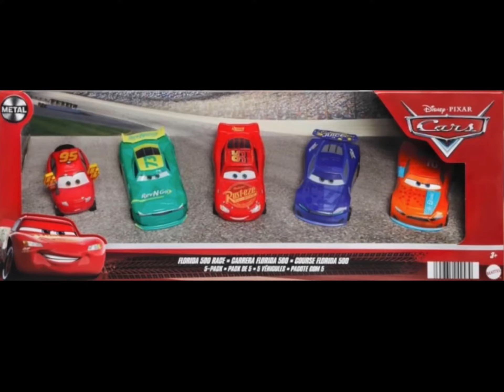Disney cars 2022 5 pack